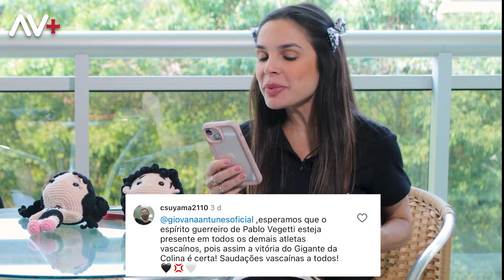SE O TIME DO VASCO TIVESSE A VONTADE QUE O PIRATA TEM, A GENTE TAVA NAS CABEÇAS! VAMOS VASCÃOOO!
SEJA MEMBRO DO CANAL ATENÇÃO, VASCAÍNOS!

ASSOCIA VASCO!